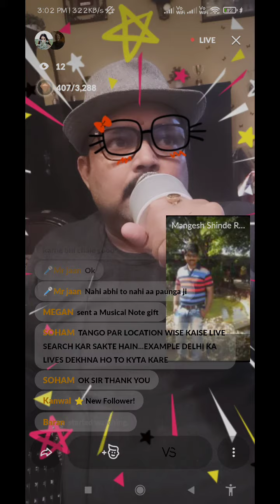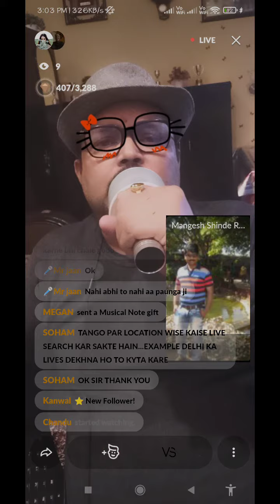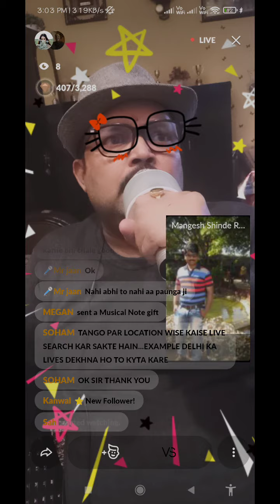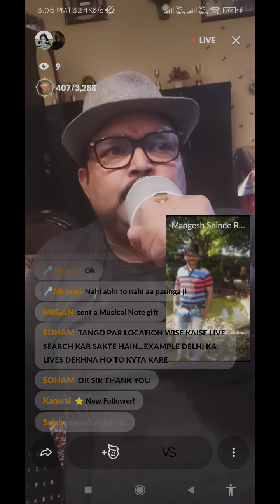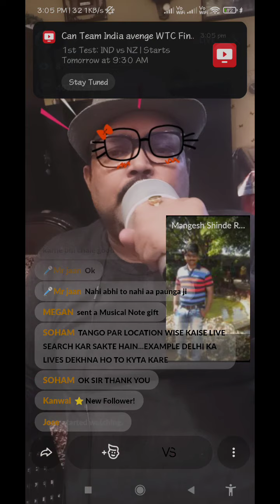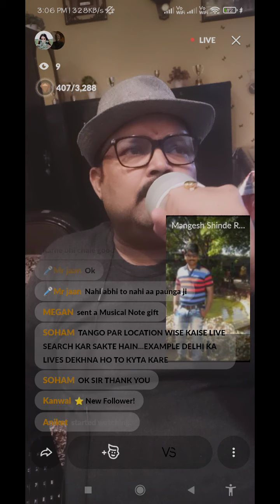जाने कहां गए वो दिन...